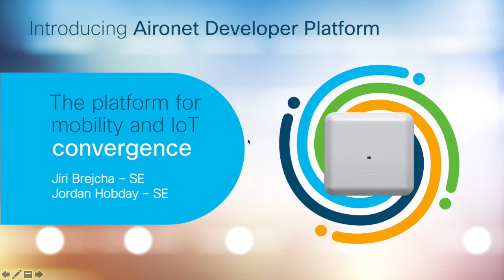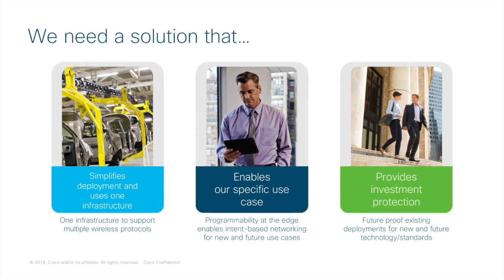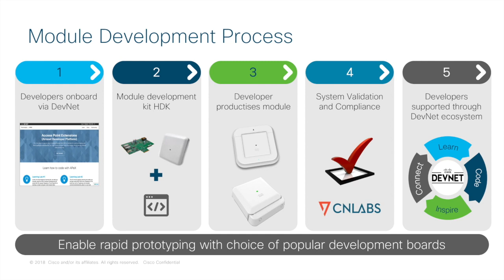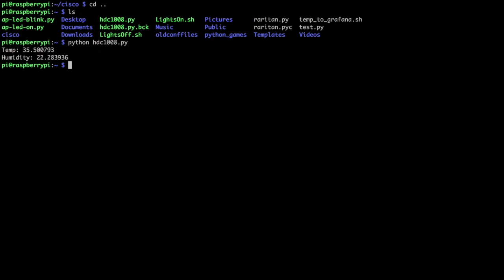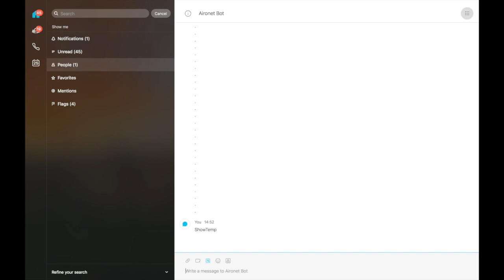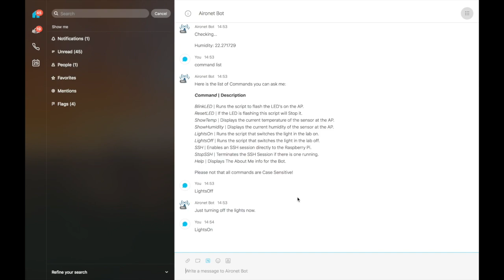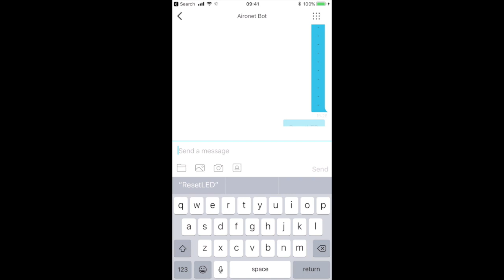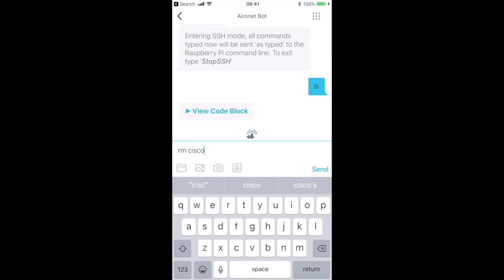Cisco Aironet Developer Platform Demo